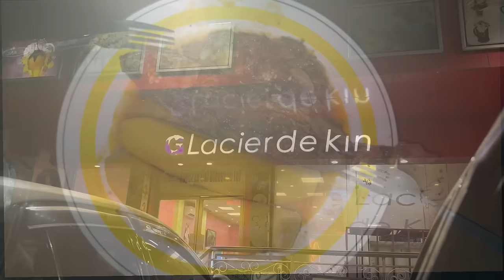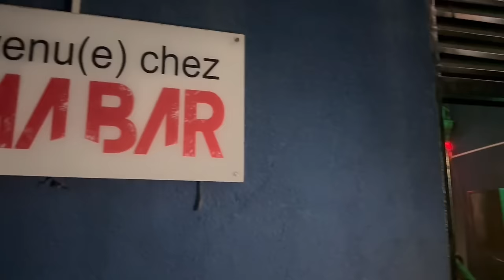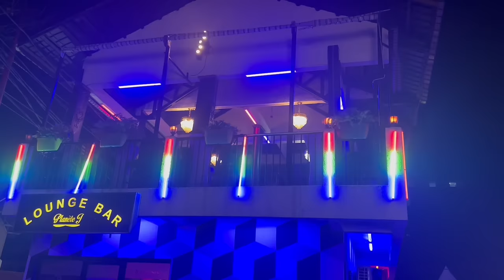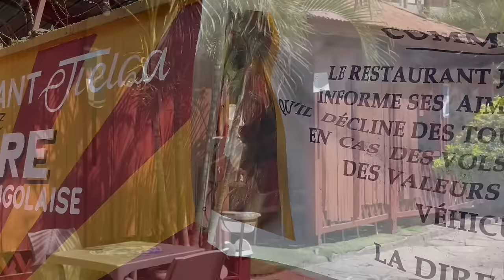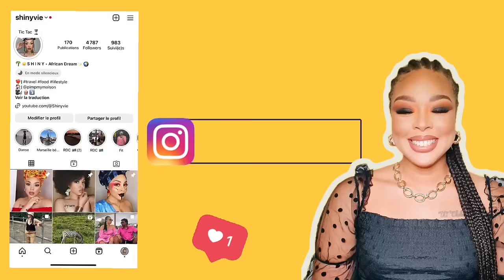VLOG KINSHASA partie2 : INVESTIR AU CONGO ?! 🤔🧐SAFARI PARC DE LA NSELE, FOOD & CO 🥳🇨🇩😍🌍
Coucou la team, on se retrouve pour un Vlog Voyage !
Je vous emmène avec moi à KINSHASA !
Au programme :

- Visites de terrain
- Plantation agricole
- Parc de la vallée de la Nsele
- Night Life
- Bonnes adresses
- Manger, manger et encore manger 🤣🤣

Retrouves moi sur Instagram :
Compte Perso ➡️ShinyVie